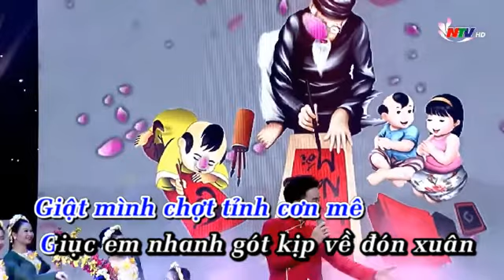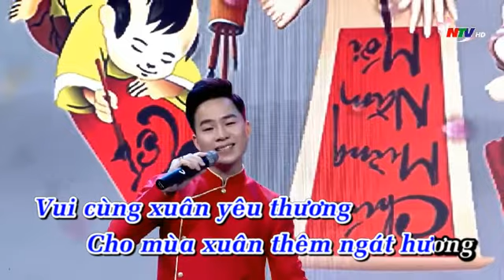Tết Quê - Thanh Tài - Chương trình Chào năm mới 2022 - Khát Vọng Sông Lam - KARAOKE LYRICS